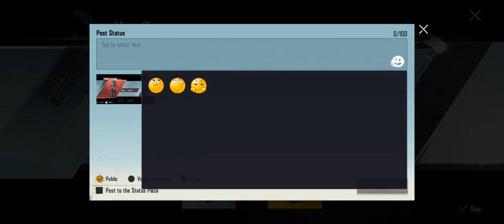Supply Crate Opening - Envoy Of Death Set Opening - BGMI